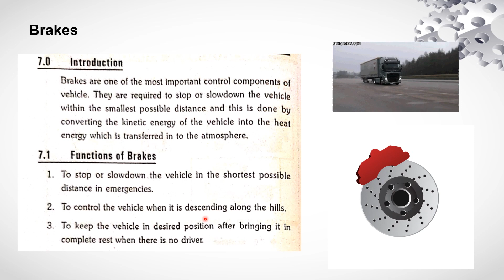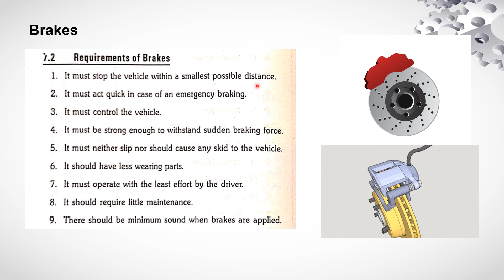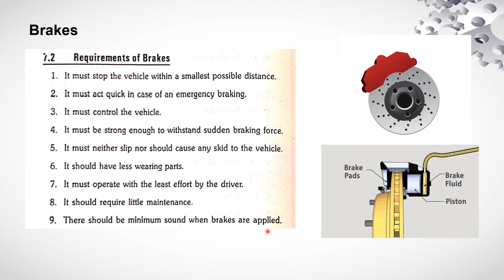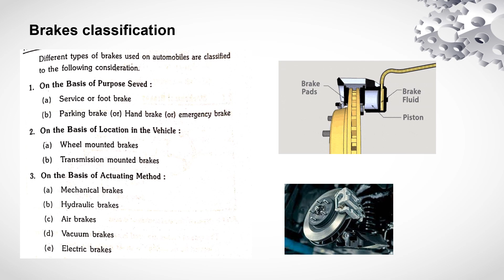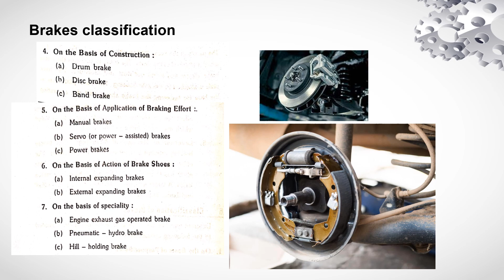Brakes Working | Brakes Classification | Types | Automobile Engineering | Automobile Parts | Basics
Brakes are an essential component of vehicles that are responsible for slowing down or stopping the vehicle's motion. They work by converting kinetic energy into heat energy through friction. Brakes can be classified into several types based on their mechanism of operation. Here are the common classifications of brakes:

Mechanical Brakes:

Mechanical brakes use a mechanical linkage, such as cables or rods, to transfer the force from the driver's input to the braking mechanism.
Examples of mechanical brakes include drum brakes, where brake shoes are forced against the inner surface of a drum, and band brakes, where a flexible band is tightened around a rotating drum or a pulley.
Hydraulic Brakes:

Hydraulic brakes, as explained earlier, use hydraulic fluid to transmit force from the driver's input to the braking mechanism.
They are commonly used in cars, motorcycles, and other vehicles.
Hydraulic brakes provide better braking performance and more precise control compared to mechanical brakes.
Disc Brakes:

Disc brakes use a rotating disc or rotor attached to the wheel.
When the brake pedal is pressed, hydraulic pressure is applied to pistons in the brake caliper, causing brake pads to clamp against the rotor, generating friction and slowing down the vehicle.
Disc brakes offer excellent stopping power, heat dissipation, and are less prone to fading compared to drum brakes.
Drum Brakes:

Drum brakes consist of a brake drum attached to the wheel and brake shoes that press against the inner surface of the drum to create friction.
When the brake pedal is pressed, hydraulic pressure is applied to wheel cylinders, causing the brake shoes to expand and contact the drum, slowing down the vehicle.
Drum brakes are commonly used in the rear wheels of many vehicles, and they tend to be less expensive than disc brakes.
Anti-lock Braking System (ABS):

ABS is a safety feature that prevents the wheels from locking up during braking, allowing the driver to maintain steering control.
ABS utilizes sensors to monitor the rotational speed of each wheel.
If the sensors detect that a wheel is about to lock up, the ABS modulates the brake pressure to that wheel, rapidly applying and releasing the brake, preventing wheel lock-up and skidding.
Electronic Brake Force Distribution (EBD):

EBD is a technology that automatically distributes braking force between the front and rear wheels of a vehicle based on various factors like vehicle load, weight transfer during braking, and road conditions.
EBD ensures that the braking force is optimally distributed for maximum braking efficiency and stability.
These are some of the common classifications of brakes based on their mechanism of operation. Different types of vehicles may employ specific brake systems depending on their requirements for performance, safety, and cost-effectiveness.